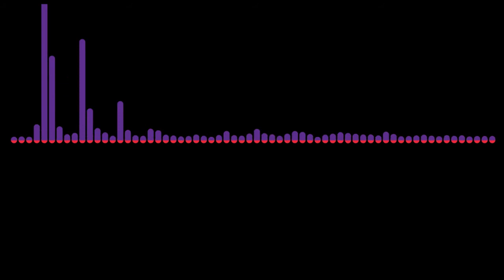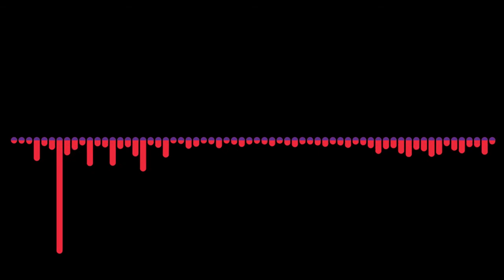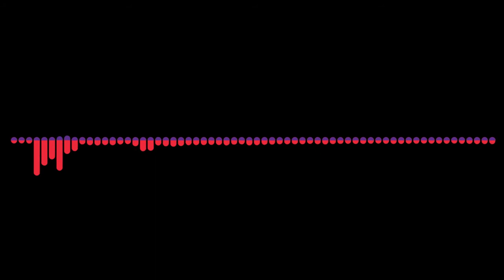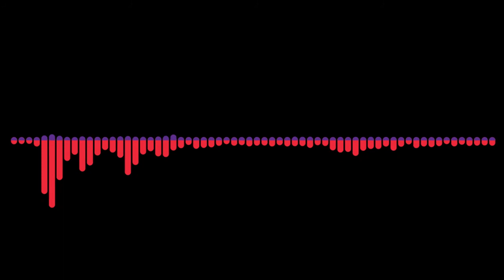Case File 189: (̶̻͈̎̏2̴͈̀̀0̸̝̀͘1̵̨̟͆0̴͕̜͗͐)̵̛̠͌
Available on, iTunes, Google Play, Spotify, Stitcher & more!
This week on Thought Cops, cₕₐₒₛ ₑₙᵥₑₗₒₚₛ ₜₕₑ ₛₜᵤdᵢₒ wₕₑₙ ₜₕₑ bₒyₛ ᵢₙ bₗᵤₑ fᵢₙd ₜₕₑₘₛₑₗᵥₑₛ ᵢₙ ₜₕₑ ₘᵢddₗₑ ₒf ₐ ₘᵤₗₜᵢₚₗₑ ₜᵢₘₑₗᵢₙₑ ₛcₑₙₐᵣᵢₒ bᵣₒᵤgₕₜ ₒₙ by Måjðrå’§ Må§k, Ððññïê Ðårkð, ßå¢k †ð †hê £µ†µrê, åñÐ Målå¥§ïå Äïrlïñê§ £lïgh† 370. P̷͖̜̂̈́r̵̺̞̃̊o̸͖̒̂b̸̫͉̑ã̸̢̝b̶͉͑l̵̻̇y̸͎͛͆ ̶̫͌ā̶͚ ̴̢̳̓͘f̴̢̖͋̀ĕ̸̹͑w̸͈͚͂̓ ̷͈̝̔ó̸̦̠̐t̸̪̎h̷͍͂e̸̹̲̅͠r̷̢͔̒ ̷̲̊ţ̷̟͌́ḧ̸̢͓́͑i̷̼̭̓n̵͍͉̑̑g̵̩͉̽͠s̴̩̺̕ ̵̩͉̔ẗ̴͇́̈́o̷̬̓́ö̶͙́.̷͙̃̕ ſoıu ʇɥǝɯ ıu ʇɥǝ ʎǝɐɹ ᄅ0⇂0 ɟoɹ ɐ ʌǝɹʎ ꙅbǝcıɐ| ǝbıꙅoqǝ oɟ ⊥ıɯǝ Cobꙅ˙